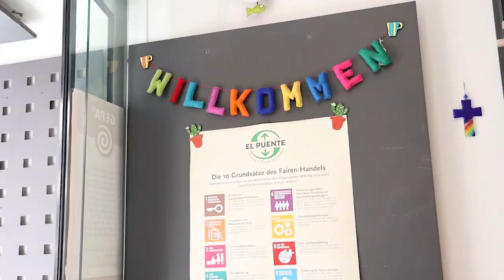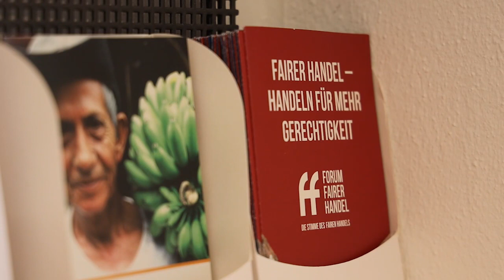Eröffnung: Eichstätter Weltladen in neuen Räumen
In den 1970er Jahren tauchten sie erstmals in den deutschen Innenstädten auf: die Weltläden. Sie boten Produkte an, die zu fairen Bedingungen in den Herkunftsländern entstanden sind. Heute gibt es über 800 Weltläden in Deutschland. In Eichstätt hat es der Laden Weltbrücke nun geschafft einen begehrten Platz direkt am Marktplatz zu bekommen. Daniela Olivares war bei der Eröffnung der neuen Räume dabei.